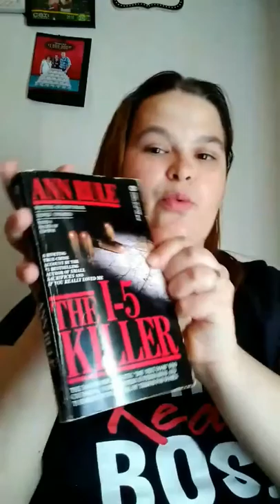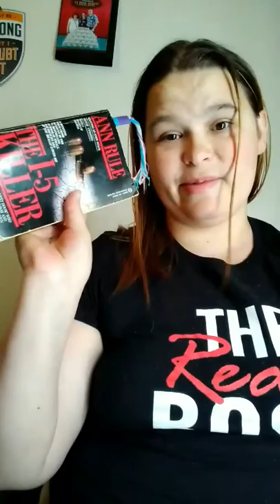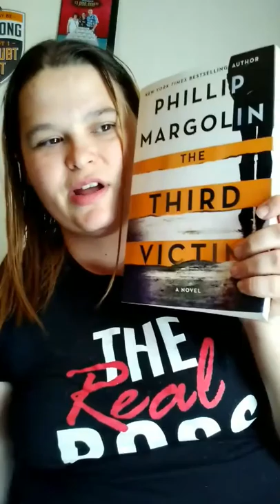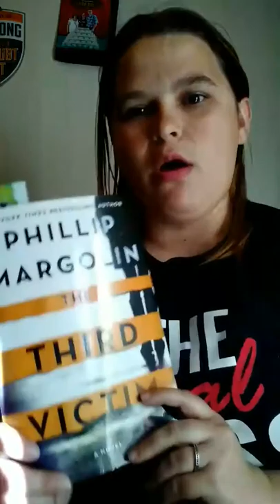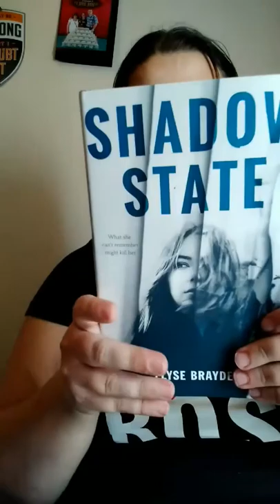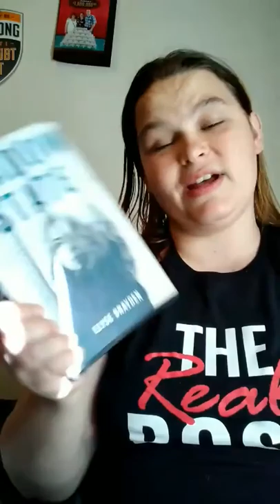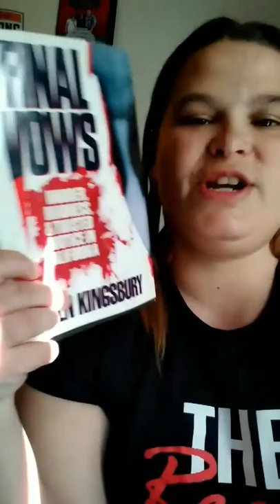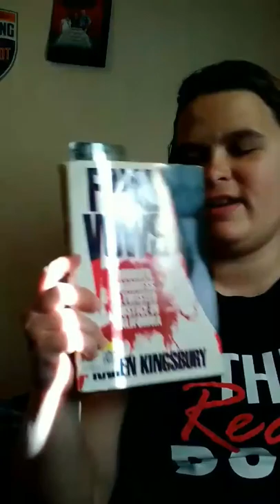Try a Chapter/ Reading Sampler Tag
Pateron:Become a member and get exclusive behind the scenes look into my life and my channel.